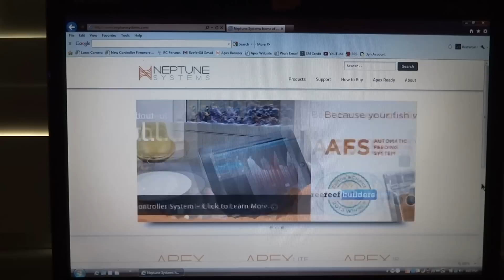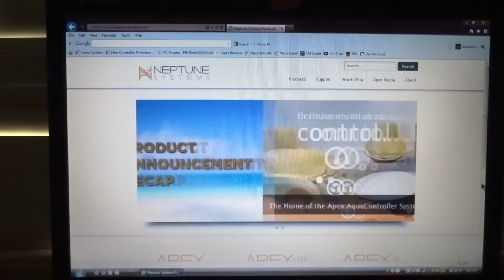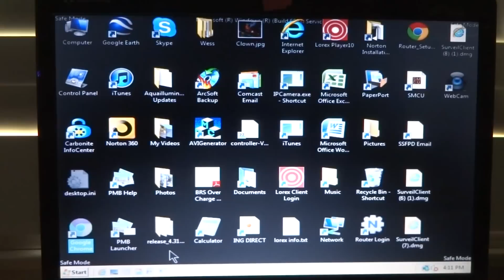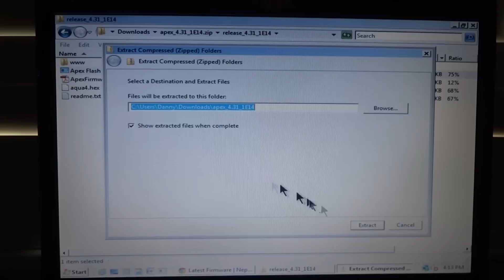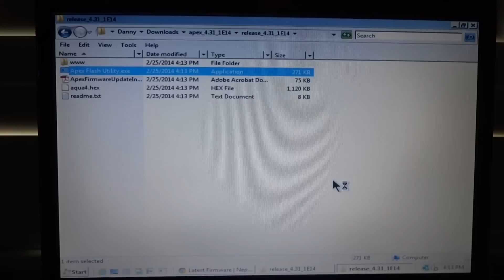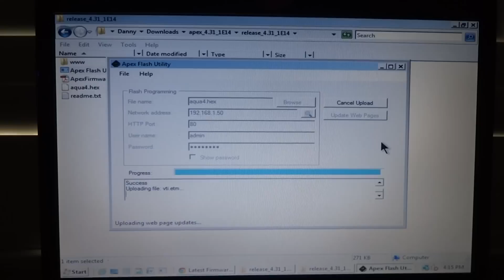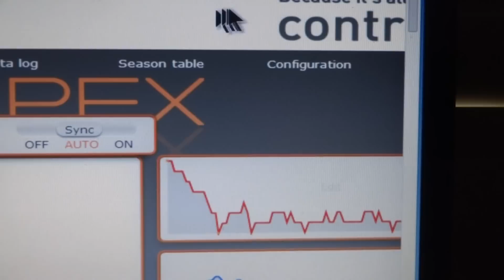How To Firmware Update Neptune Systems Apex Controller (Windows Only)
This is a step-by-step video on how to complete a firmware update for your Apex aquarium controller. This specific update is necessary for those who want to access Apex Fusion, which is due to be released in the near future. Even after Apex Fusion is released, you'll still need to update your Apex firmware as demonstrated in this video. Unfortunately, I do not have a MAC, so these instructions are for Windows users.